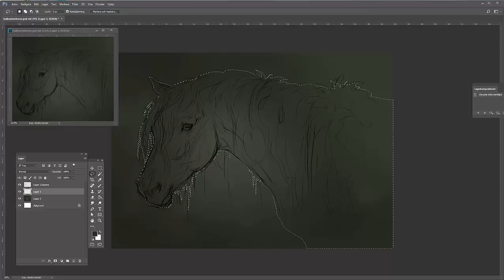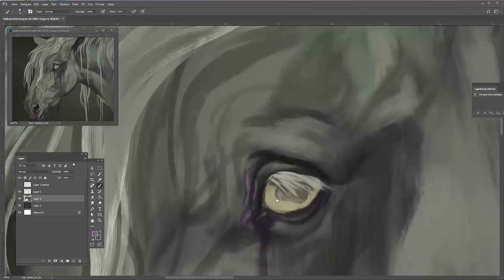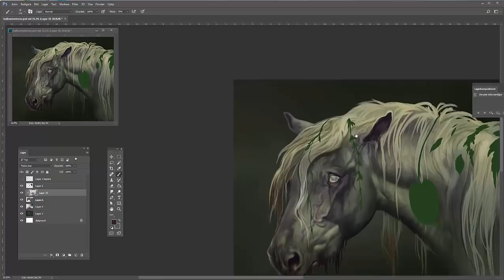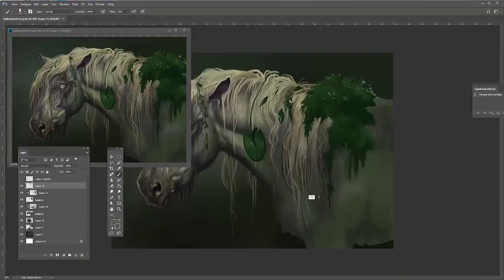Star stable speedpaint Halloween horse by Fisky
PLEASE READ: (scrolla ner för svenska)

I get a lot of the same questions so read this before asking please. :)

*I do not draw for anyone else than my club members Sneaky Dragons or very close friends, so please don't ask me for drawings.
*If you see me in game, you can come and say hi. :) I am shy but friendly.
*Please don't ask me to follow you on social media and such, I want to make that choice myself.

I use the following tools:
Wacom Cintiq 27 QHD
Photoshop CC

~SWE~

LÄS DETTA:

Jag får ofta samma fråga hela tiden, så läs detta innan du frågar något tack. :)

*Jag ritar inte åt andra än mina klubbmedlemmar i Sneaky Dragons eller väldigt nära vänner, så snälla fråga inte om jag kan rita åt dig.
*Om du ser mig i spelet (jag är på Air Star) så kom och säg hej. :) Jag är lite blyg men snäll.
*Snälla be mig inte att följa dig på sociala medier, jag vill välja själv.